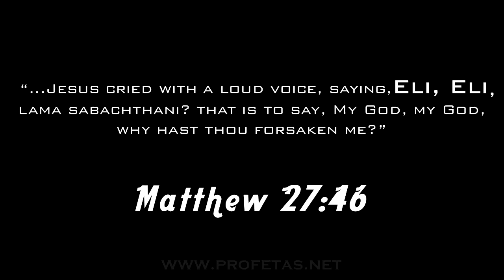Dr Zakir Naik - 7510 - Eli Eli lama sabachthani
"Similarities between Christianity and Islam"

"Jesus cried with a loud voice, saying,

Eli, Eli, lama sabachthani? that is to say, My God, my God, why hast thou forsaken me?”

Matthew 27:46